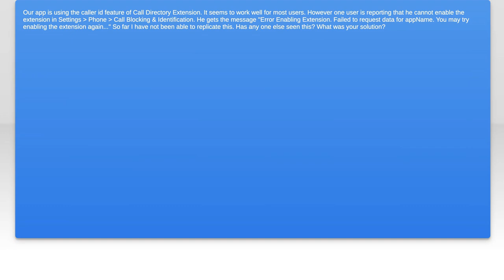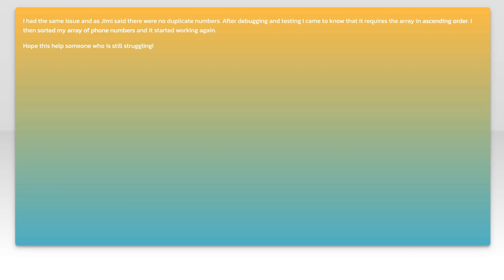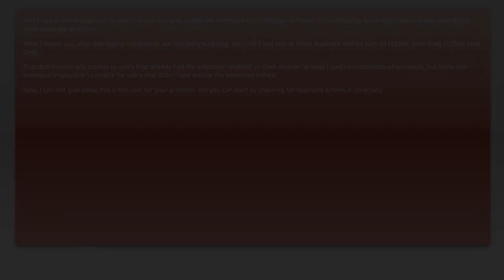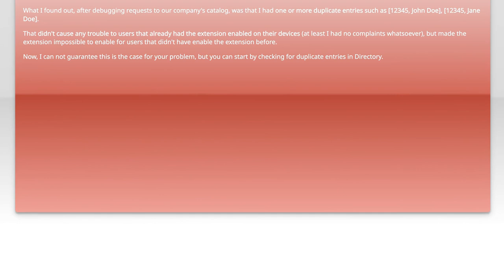Fix Call Directory Extension Error: Failed to Request Data Solution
In this video, we tackle a common issue faced by users of call directory extensions: the frustrating "Failed to Request Data" error. Whether you're a business owner trying to enhance your customer communication or a developer looking to optimize your application, understanding this error is crucial. Join us as we explore the causes behind this problem and provide step-by-step solutions to get your call directory extension back on track.

Today's Topic: Fix Call Directory Extension Error: Failed to Request Data Solution

Related to